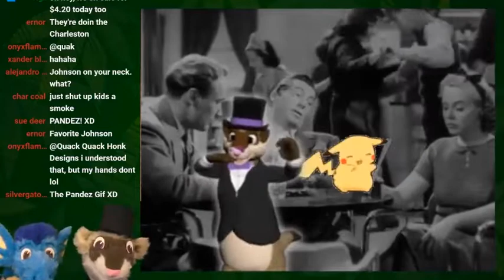Highlight: Reefer Madness Watchalong Stream - DANCE PARTY!!!